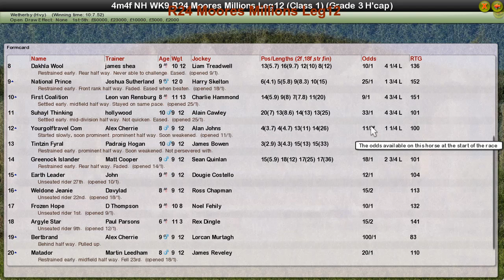NH WK9 R24 Moores Millions Leg12